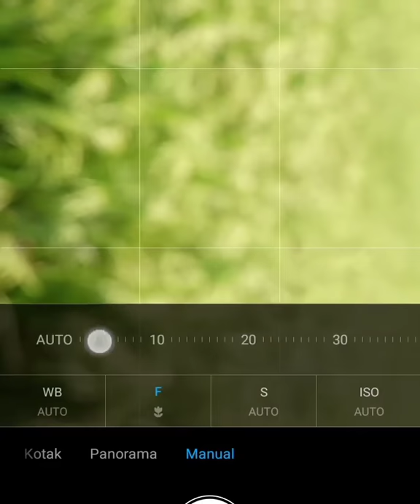Dragonfly vs bee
Redmi 6A
Camera manual
Macro Tanpa menggunakan Lensbong